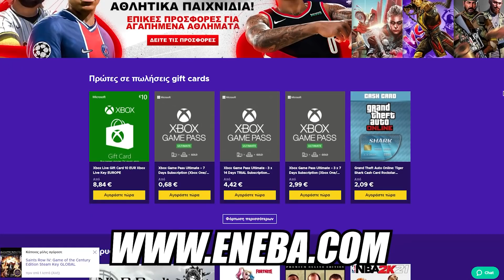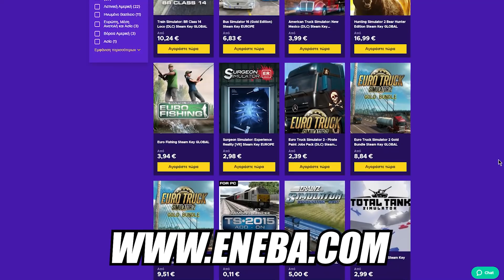Τα φρένα ΔΕΝ ΔΟΥΛΕΥΟΥΝ!!! | Axel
Παίζουμε THE BUS που είναι ένα Bus Simulator game. Βρισκόμαστε στους δρόμους της Γερμανίας με το Scania μας και προσπαθούμε να μην τρακάρουμε.